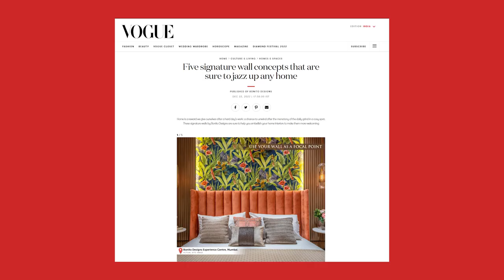2022 Recap in 90 Seconds | Personalized Interior Design Solutions | Bonito Designs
It's been an incredible year for Bonito Designs! We're stoked to share a few highlights from our phenomenal year.

We collaborated with celebrity designers Gauri Khan and Manish Malhotra to introduce celebrity-designed homes to people.

We expanded our team by bringing on several new members who have brought a wealth of talent and expertise to the fore.

This was also the year when Bonito was recognized for its work. We were named one of the best brands in ET Edge Conclave 2022.

As we move forward into the new year, we plan to add more personalized interior design solutions and enrich the value we bring to our customers' experiences. We're excited for the future. Cheers to a prosperous 2023!

Visit or schedule a free interior design consultation or connect with the experts at Bonito Designs on 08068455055 (Bengaluru) and 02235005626 (Mumbai)
🤓READ what our experts have to say!

About Bonito Designs
Being considered one of the best interior design firms in Bangalore & Mumbai, we strive to make every minute of your stay-at-home experience magnificent. Aesthetic elegance accompanied by robust functional accessibility offered by us is what makes us one of the best in the industry!